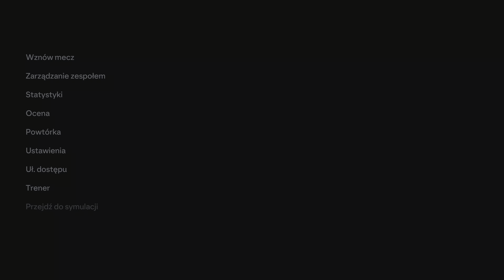EA SPORTS FC 24 Liga Mistrzów Kobiet Runda 3 FC Barcelona - FC Rosengard